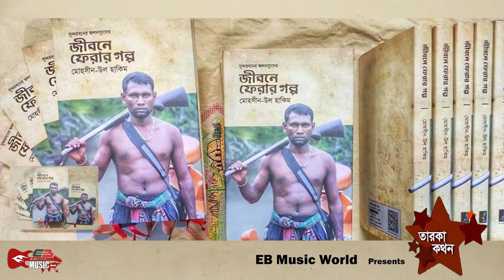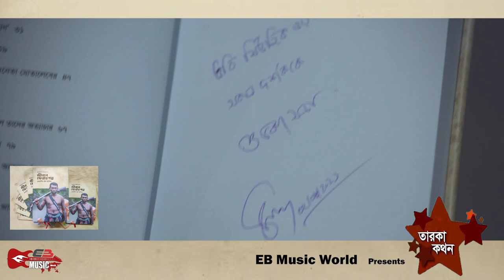Taroka Kathan | ঢাকা বই মেলা | @Mohsin Ul Hakim | Shohel Mahmood | Ekuser Boi Mela 2021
and Enjoy More New Video Eb Music World Taroka Kathan

👉 Taroka Kathan

👉 Guest - Mohsin Ul Hakim

👉Presenter - Bappi Ahmed

👉 Script & Detection - Shohel Mahmood

👉 Dop,  Edit, Screen play & MMR Dhurobo

👉 Mark Over - Md Alom

# # All Right received by Central Music & Video Eb Music World  Visual Element Is Copyrighted Content Of Central Music & Video [ Eb Music World ] Any unauthorised publishing is strictly prohibited

♥ Eb Music World Family always trying hard to bring quality Content Video FOR everyone, Really Appreciate To All, Hope You All Will Enjoy This programme Taroka Kathan & Share With Your All Friend's We Ned Your All Time support thank You & Love You All, Enjoy & Stay With Us. 🎭🎭